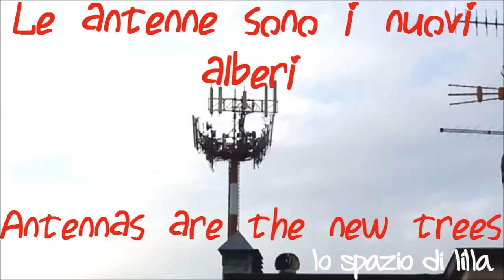Le antenne sono i nuovi alberi / Antennas are the new trees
Ho fatto questo video per mostrarvi la differenza con quest'altro
Una volta c'erano gli alberi ad accogliere gli uccelli.
Ora ci sono le antenne e le gru...
Per vedere dove si posavano qualche mese fa vicino casa mia, potete leggere questo mio post